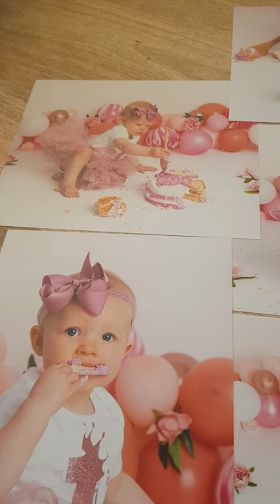Mel Wilson Photography Rose gold cake smash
Rose gold set-up for 1st birthday cake smash

A look at the prints ordered

Any colour can be requested for my cake smash sessions